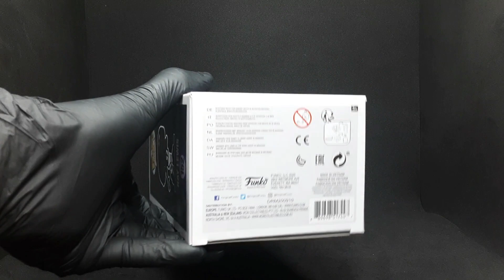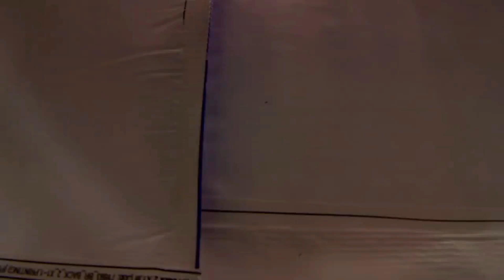Ray Lewis - Funko Pop! FOOTBALL NFL #152 (Demonstração do produto à venda no MS)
Compre o seu Funko Pop! FOOTBALL NFL - Ray Lewis #152 pelo link abaixo:

PRODUTO ORIGINAL, LACRADO E PRONTA ENTREGA PARA TODO O BRASIL.

Fabricante: Funko
Linha: Pop! FOOTBALL
Franquia: NFL - Ravens
Escala: 3,75 polegadas
Tamanho: 9,50 cm
Personagem: Ray Lewis
Material: Vinil
Modelo: 152

Funko Pop! NFL Ray Lewis

NOTA: Aqui você encontrará todas as informações sobre o produto anunciado. Não clique em comprar antes de ler esta descrição por completo e tirar todas as suas dúvidas. Caso ainda tenha dúvidas, entre em contato conosco pela seção de “Perguntas e Respostas”, responderemos o mais rápido possível.

— PRAZO DE ENVIO —
Nosso prazo de postagem é de até UM dia útil após a confirmação do pagamento.

— QUALIDADE NO ENVIO —
Nosso compromisso é com a sua satisfação, por isso preparamos os envios com total cuidado, responsabilidade e SEGURANÇA.
Todos os nossos produtos são enviados protegidos em plástico bolha e na caixa de papelão para transporte.
Após o envio do pacote, contactaremos o cliente via chat para fornecer o código de rastreio.
Fotografamos e filmamos as etapas de montagem do pacote. Caso o cliente queira, podemos fazer o envio dos arquivos pelo chat.

— NÃO É UM BRINQUEDO! —
Este produto não é considerado um brinquedo, pois é um boneco de coleção cujo modelo é em escala reduzida e não tem primordialmente valor de brinquedo, conforme Norma NM 300-01/2002 - Portaria INMETRO Nº 108 de 13 de Junho de 2005, anexo II, item 2.
Portanto, informamos que esse produto é um item de colecionador, sendo assim, ele é delicado e deve ser manuseado com cuidado.
Não recomendado para MENORES DE 16 (DEZESSEIS) ANOS e não deve ser usado como brinquedo.

— NÚMERO DE REGISTRO/CERTIFICAÇÃO INMETRO —
ATENÇÃO: Este item está isento da exigência de certificação compulsória pelo INMETRO conforme item 2 da parte um (obj.) da norma NM 300-01/2002 e regulamento técnico Mercosul anexo à portaria INMETRO n° 108 de 13 de junho 2005.

— PRODUTO ORIGINAL —
Não vendemos itens falsificados, paralelos, knock-offs, bootlegs, etc.
Falsificações utilizam materiais de qualidade inferior, possuem pintura falha e durabilidade reduzida.

— COMPRE PRODUTOS ORIGINAIS. VALORIZE SUA COLEÇÃO! —

Créditos:

Imagens e áudio foram tirados do vídeo “Ray Lewis' INSANE Career Highlights | NFL Legends Highlights” do canal “NFL Throwback”. Assista ao vídeo completo através do link abaixo: